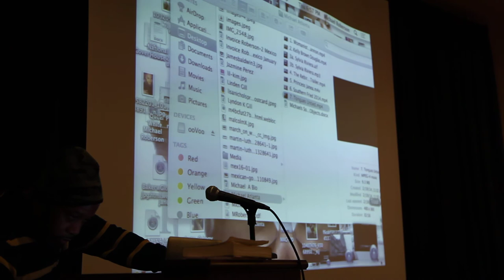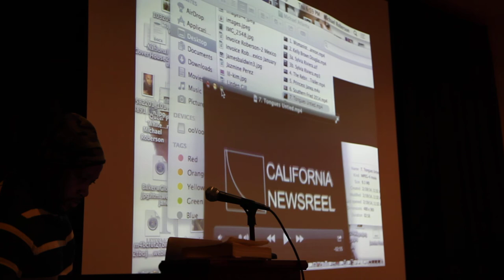BACK TO BLACK BALL PART 2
A LITERARY RELECTION ON THE HOUSE AND BALLROOM SCENE AN EVENT CREATED BY NOLAN TESIS AND HOSTED BY MICHAEL ROBERSON. PANELISTS INCUDES TYRA ROSS ATHENA VAUGHN AND MORE